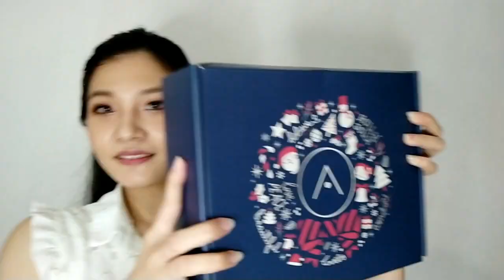UNBOXING PAKET ALTHEA!!!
Kalo kalian pengen Belanja di ALTHEA kalian bisa dapatkan disko 20% untuk pembelian pertama kalian dengan klik link ini 👇👇

1. CP-1 RASBERRY HAIR VINEGER 500ml 109K
2. PLU SCRUB WASH RASBERRY MINT 300g 114K
3. IT'S SKIN POWER 10 FORMULA SYN-AKE 30m 166K
4. THE FACE SHOP ICE JEJU ALOE REFRESHING SOOTHING GEL 300ml 67K
🌸REKOMENDED VIDEO!